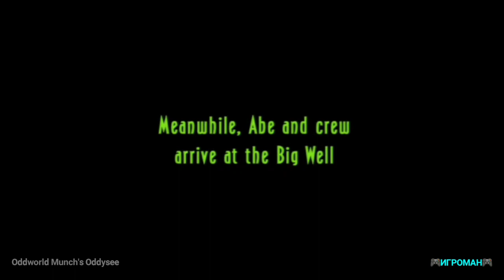Oddworld 3 lvl.6